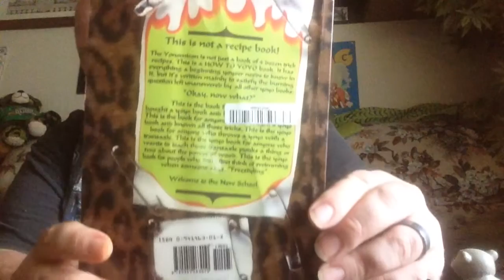Unboxing Vlog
Uploaded: 12/22/2K17

Join me as I open up, the "Yonomicon". A beginners guide to yoyoing from Mark McBride.

You can direct any questions or inquiries to our E-Mail.